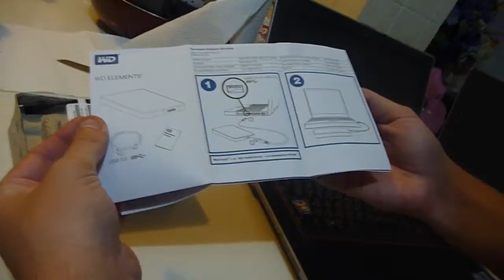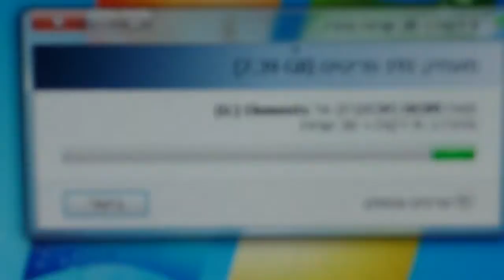Unboxing: WD My Passport 1TB Portable External Hard Drive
Like my Camera?
Patrons Exclusive Access!